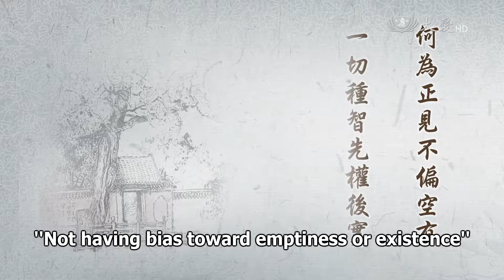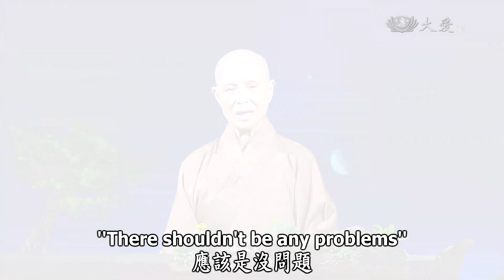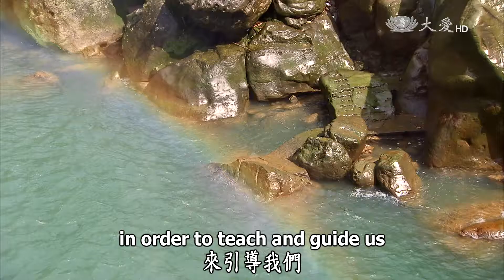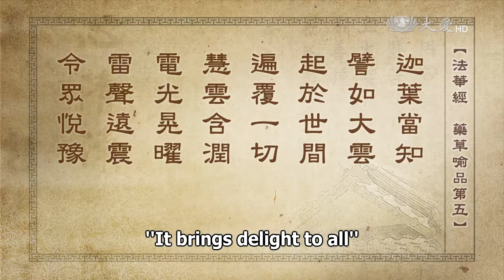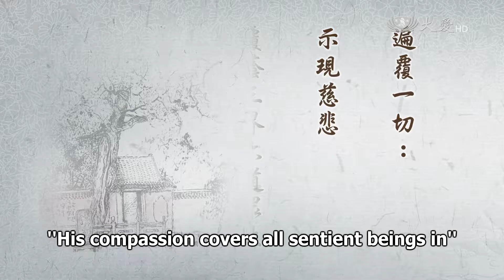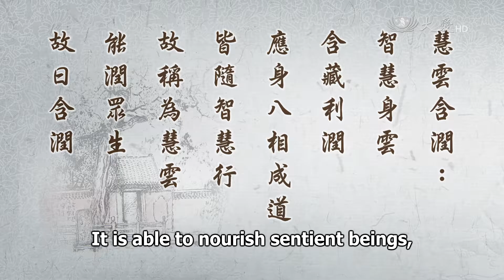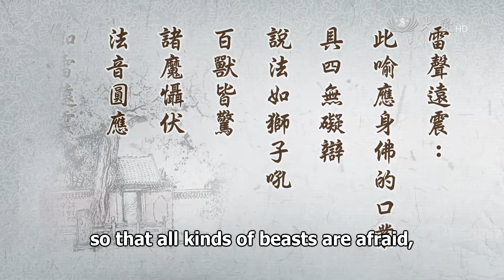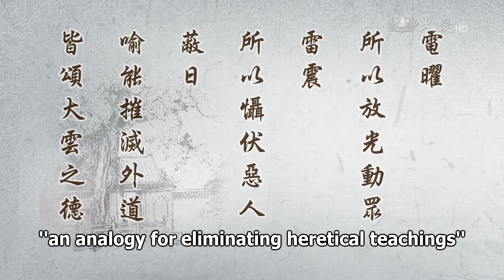Wisdom at Dawn 2016.08.23 (Lotus Sutra): The Cloud of Wisdom Covers All Universally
靜思妙蓮華 - 慧雲含潤遍覆一切

"What is right view? Not having bias toward emptiness or existence.
With all-encompassing wisdom, the Buddha first teaches the provisional, then the true.
Our minds and natures are inherently pure, and all phenomena come from the mind.
Understanding that all appearances come from non-appearance is called right view."

Let us put our effort into understanding. What is right view? Not having a bias toward emptiness or existence. This is right view. It is walking the Middle Way. This is called having right views. As Buddhist practitioners, we cannot be attached to emptiness and, even more so, cannot be biased toward existence. We must know this. As Buddhist practitioners, we hope to walk the path of right views, the great, direct Bodhisattva-path, and continue to advance diligently. If we deviate toward emptiness, [we think of] everything as false and illusory and thus will no longer diligently advance. If we are biased toward existence and cling to material things as [actually existing], we will always be [focused on] me and mine. Our greed will be boundless and never-ending. This is why we sentient beings have afflictions, why we are deluded. We remain unable to eliminate [our afflictions]. So, as Buddhist practitioners, it is most important to understand right views and to have right thinking, right views, right mindfulness, follow right practices etc.

Our methods of spiritual practice are inseparable from the Four Noble Truths and the teachings of Twelve Links of Cyclic Existence. With right understanding and views, naturally we will be able to break through heretical teachings and biased views such as of existence and emptiness. If we know the karmic law of cause and effect, then we will not be influenced by these types of incorrect teachings that cause us to be deluded.

I heard of a case [that illustrates] this. A family had a child who was only ten years old and had a brain tumor. They were introduced to Dalin Tzu Chi Hospital. Our doctors at the Dalin Hospital evaluated him and confirmed, “Indeed, to do surgery at the present would be fairly dangerous. But we must tell you, the surgery has to be done. We are going to use a certain procedure so that we can operate as soon as possible. There shouldn't be any problems." When they heard surgery was going to be performed, the parents asked a medium to consult the spirits. The response they got was to go to a hospital that was close to the sea. Tzu Chi Dalin Hospital was not close to the sea, so they had to find a hospital that was.

They found a hospital that was close to the sea. After the surgery was performed, some time passed and the child was discharged. However, the child's condition did not get better. After some time passed it got even more serious, and [the condition] recurred. He returned to our hospital in this condition. Saving life is most important, because life is priceless. Thus everyone on the medical staff gathered together [to discuss it]. This surgery would be more difficult than before. So, the opinions of many were considered. After a long surgery, the Intensive Care Unit team cared for him until he was finally able to leave the ICU and stay in a regular ward. Thanks to everyone's effort and care, we were able to see this child gradually recover. He actually recovered quite well. This child finally recovered to the highest possible degree of health.